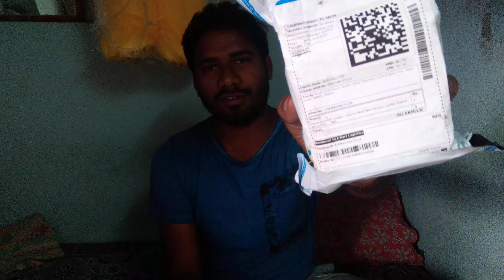Branded couple watch set | low price | best watches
Branded couple watch set | low price | best watches | zaheersk zaheer sk# zaheersk zaheer sk